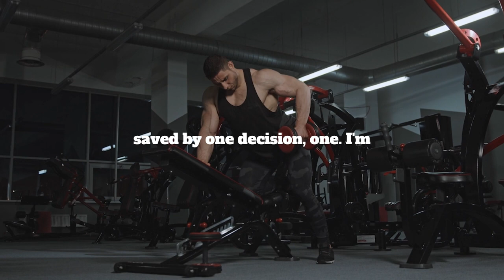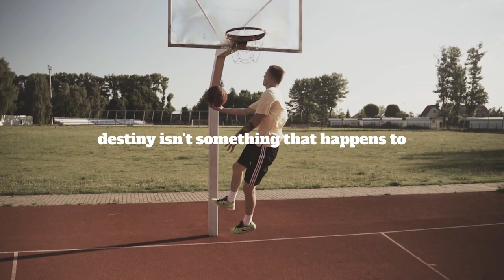Never Give UP - Motivational Speech ( Ft. Jim Rohn, David Goggins, Admiral William)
Want to become a confident public speaker? Check out  this video

Have you ever felt like throwing in the towel and you just need that spark to keep you going? Our new video "Never Give Up - Motivational Speech" is here to reignite that fire. Featuring the influential voices of Jim Rohn, David Goggins, and Admiral William, we promise you an unparalleled surge of motivation!

In the first part of "Never Give Up," we have the iconic Jim Rohn delivering a powerful monologue. This part isn't just a speech, it's a life-changing discourse that screams "Never, ever give up!" It's Jim's unyielding spirit that gives us strength to persevere.

Midway through, you'll encounter the relentless David Goggins. A man who truly embodies the mantra "Never Give Up," Goggins delivers a heart-pounding speech that is sure to shake you to your core. David Goggins, known for his unwavering tenacity, ensures that giving up is the last thing on your mind.

Rounding off this motivational speech, we have Admiral William, whose stirring words are sure to make you stand up, dust off, and keep going. Just when you think you've had enough, Admiral William steps in to remind you to "Never Give Up." His voice, his conviction, his undying spirit; they all serve as a beacon for anyone struggling to keep moving forward.

The "Never Give Up - Motivational Speech" is more than a compilation of encouraging words. It's a journey with Jim Rohn, David Goggins, and Admiral William, pushing you, guiding you, and inspiring you to never give up, no matter what.

So friends, click that play button, experience this amazing ride, and remember, you've got what it takes to face anything. Because you are a fighter, and fighters never give up!

Stay strong and keep going,

Speakers
Jim Rohn, David Goggins, Admiral William, Ibrahim Mustapha